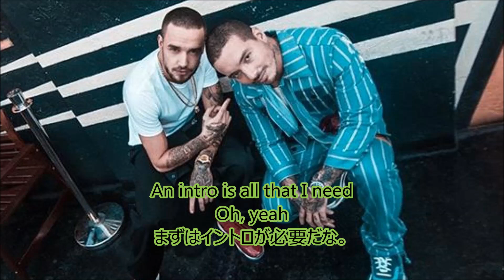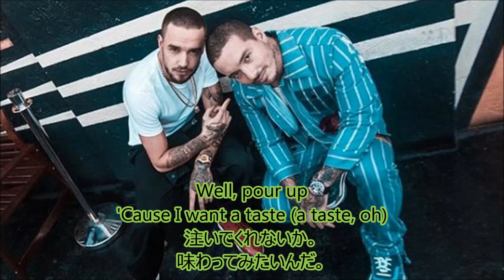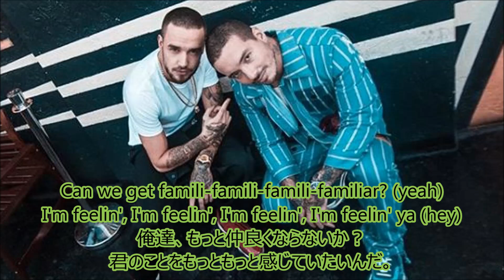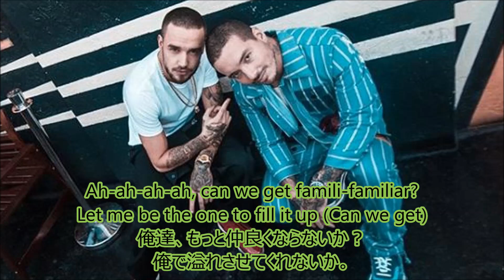洋楽 和訳 Liam Payne, J Balvin - Familiar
Liam Payne, J. Balvin - Familiar

こんにちはUJです。
今回はLiam Payneさん、J. BalvinさんのFamiliarを訳させていただきました。

夏っぽいおしゃれで熱い曲がやってきましたね。
やっぱりラテン音楽はこういう熱い曲が似合いますね。
J. Balvinさんが牛耳ってる感じがしますが、それだけ彼がすごいってことですね。

Familiarは仲良し、おなじみという意味で
ある女の子とそういう関係になりたいなという男の気持ちを歌った曲です！
こんな内容の曲をLiam Payneさんが歌うのもなかなか似合って素敵ですよね。